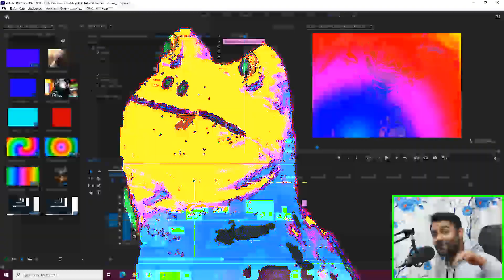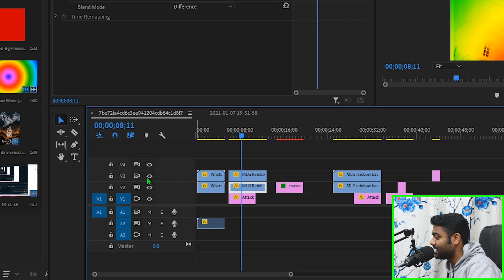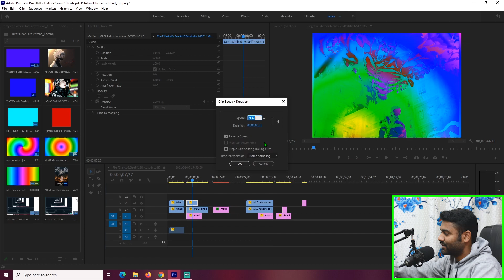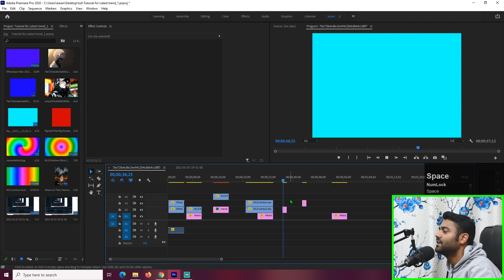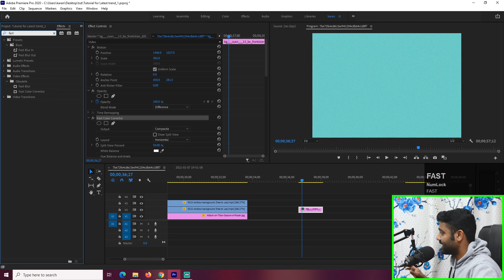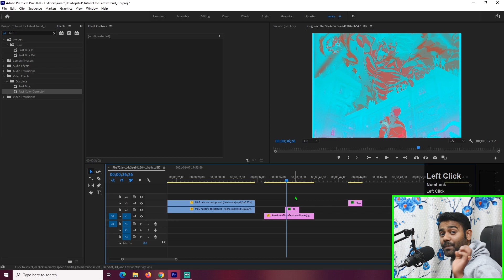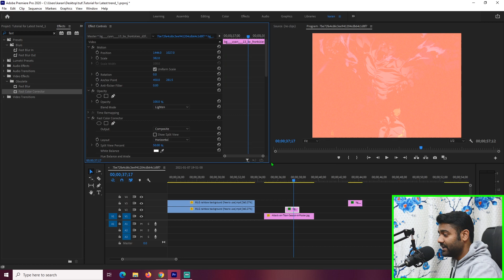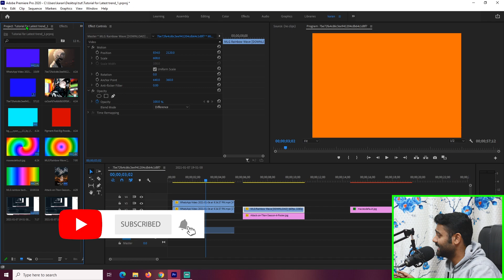How to make Flash Warning videos Premiere Pro Tutorial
01:30 Effect Trick

Song in Flash Warning : Kaito Shoma - Scary Garry (Lyrics) | Кто взял тот пидор - Flash Warning Song